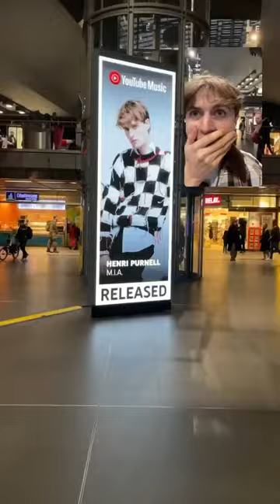Shut up @YouTubeMusic this is huge 😭💘